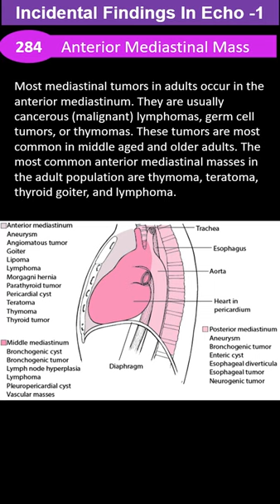Incidental Findings in Echo-1: Anterior Mediastinal Mass